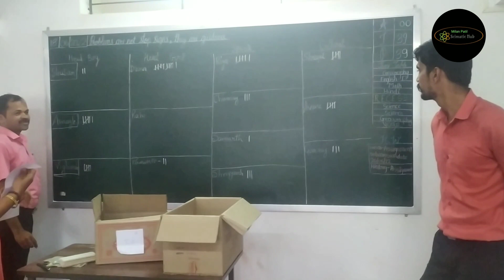Student Council Election || Role of Student Council in School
What is the role of student Council in School